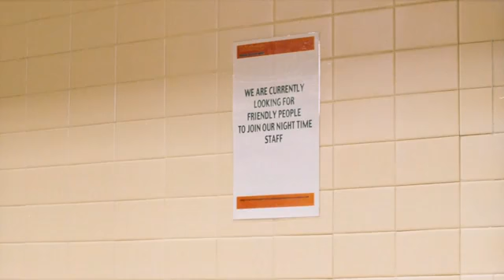He can freeze time then watch on the movies on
Welcome to The Moviees On Entertainment presents.

Enjoy life and Enjoy it.

Be happy